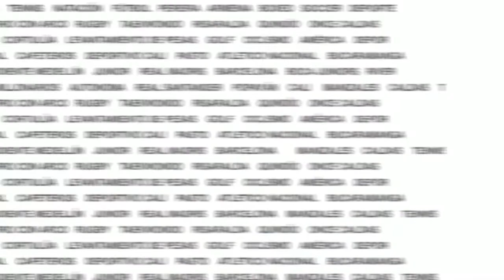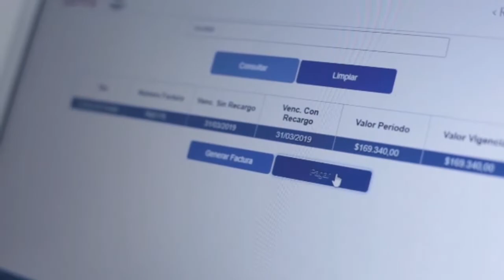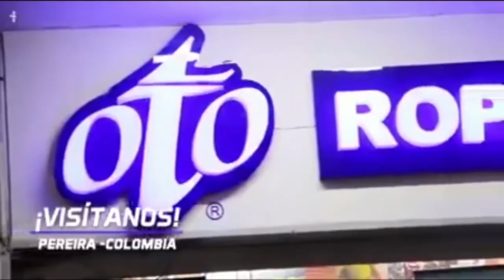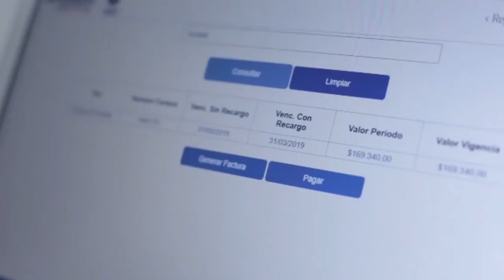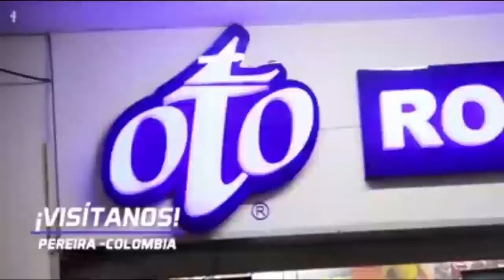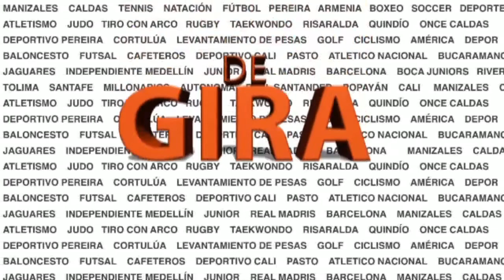DE GIRA ABRIL 29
Rusbel Franco, Raúl Quijano y Alejandro "el chino" Diaz en DE GIRA.